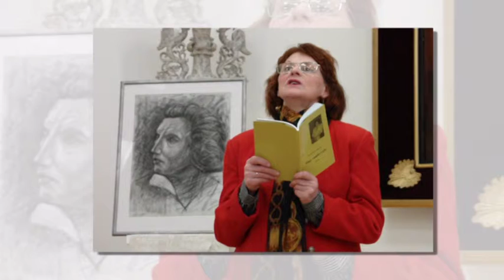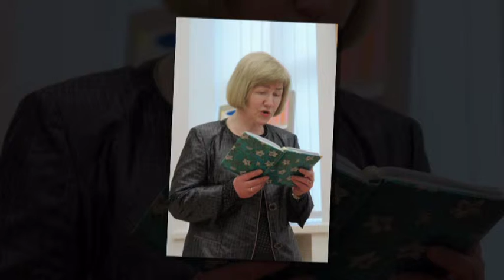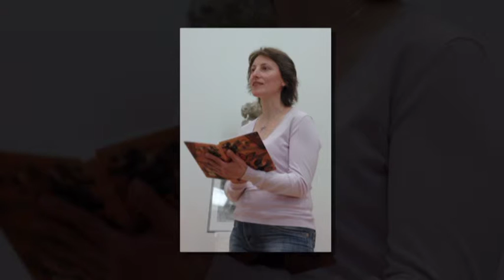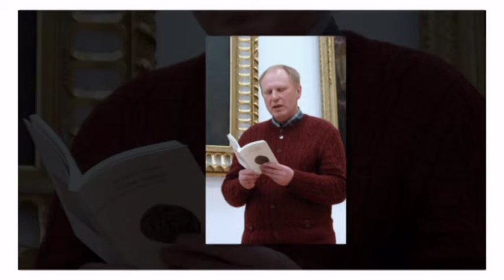TELŠIŠKIAI POETAI...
Nuotraukos iš renginio ''Telšiškiai poetai mini TARPTAUTINĘ MUZIEJAUS DIENĄ''.,
Kuri vyko ''ALKOS'' muziejuje 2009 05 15